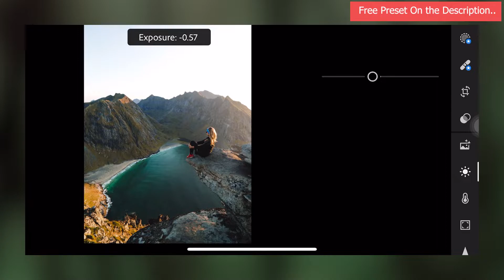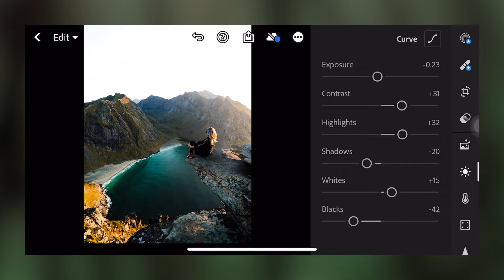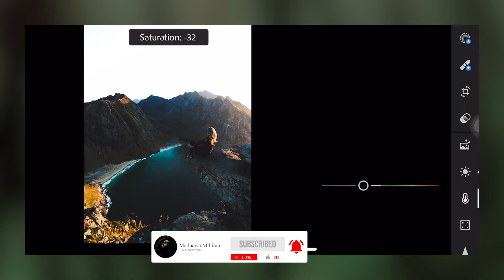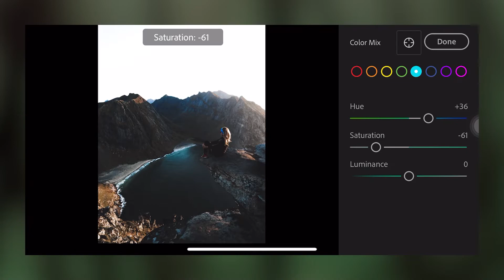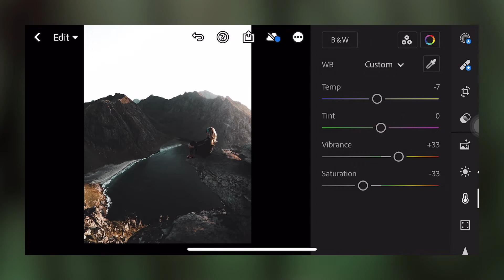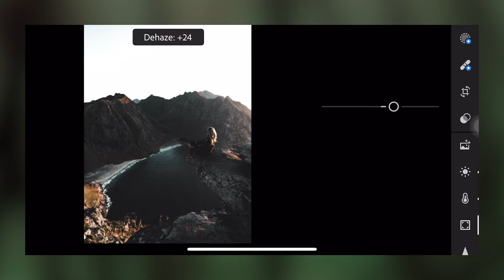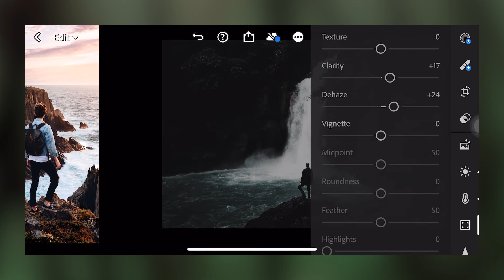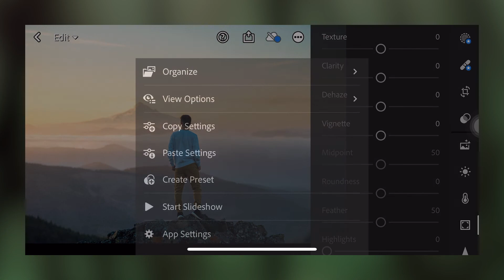Cinematic Travel Filter - Lightroom Mobile Presets | Moody cinematic travel Preset | DNG Preset